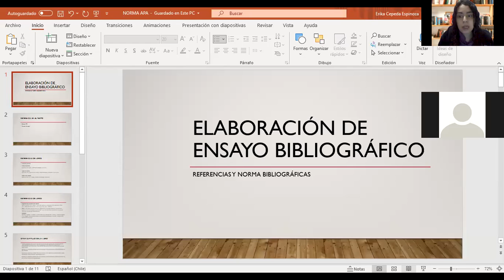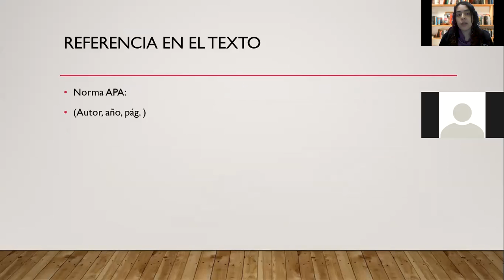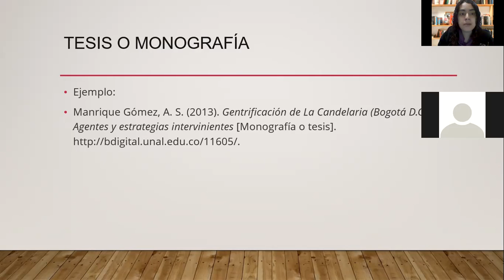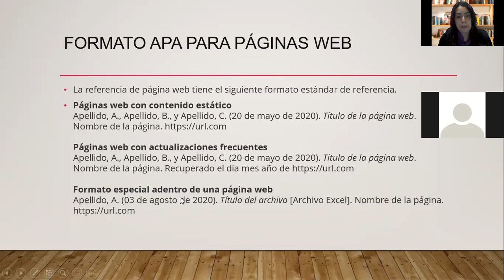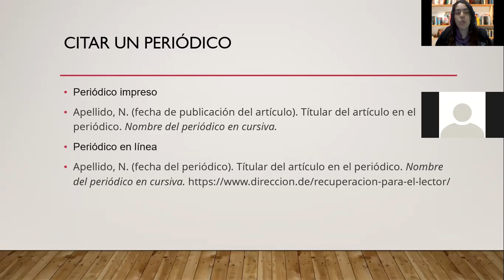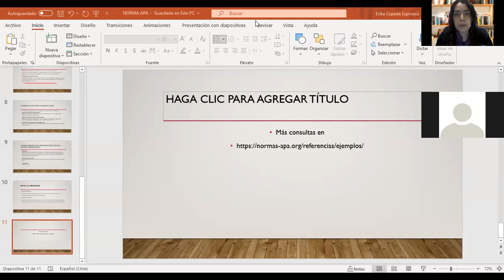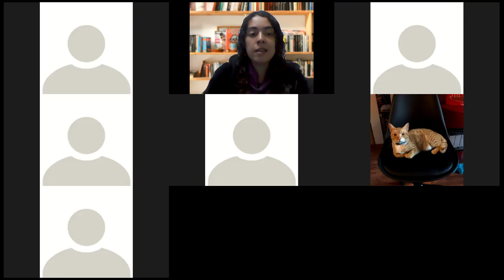Tutoría Martes 8 de junio de 2021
Curso Latinoamérica Actual 2021 UACH